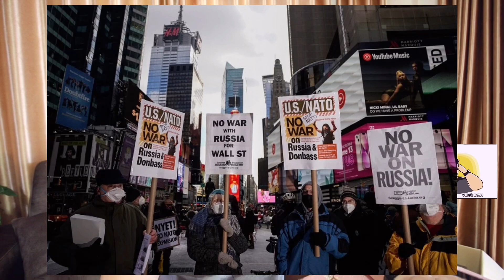เตรียมเปิดเรียนปกติ ! เบื้องลึก นายกจะพลาดไหม?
Line  : vihok001